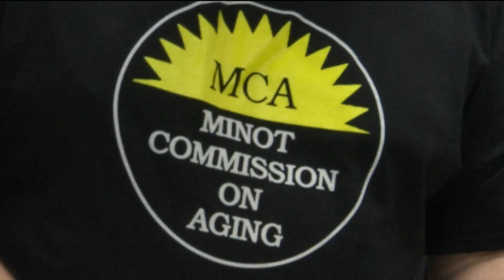March for Meals Event